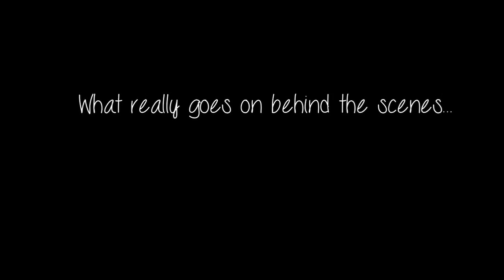THE BLOOPERS: What Really Goes on During a Makeup Tutorial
Hey guys! There were a lot of bloopers from my how to fill in a tattoo using makeup video so I decided to make a video of them. Hope you this little behind the scenes footage!